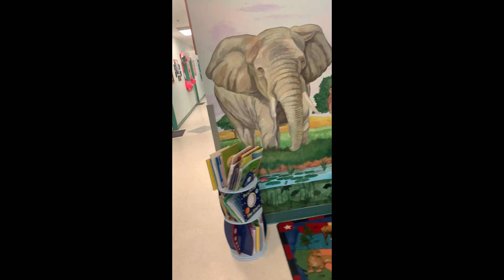2021 Easter & Spring Bonnet and Tie Parade